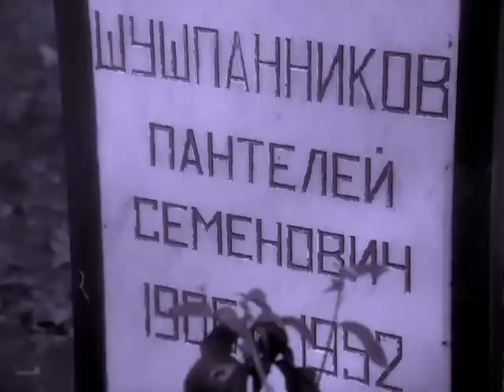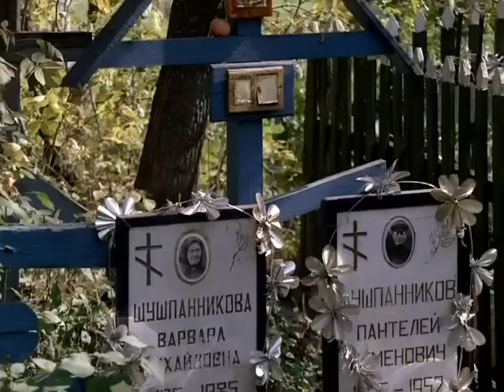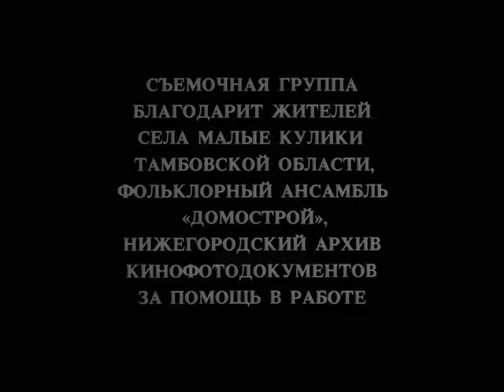Вологодские, Тамбовские, Тверские (1992)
История одной крестьянской семьи в XX веке. Фильм построен на фотографиях - это своеобразный кинематографический семейный фотоальбом. Фильм состоит из 10 глав («Бабушкин дом», «Песня», «Свадьба», «Защитники Отечества», «Одиночество» и др.). Каждая глава - это определенная веха в жизни каждой крестьянской семьи - «Вологодской, Тамбовской, Тверской...».